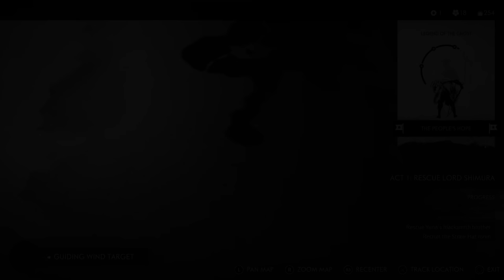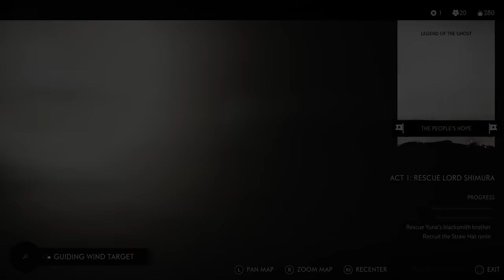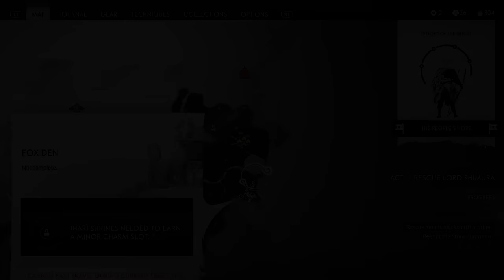Shigenori's Heavenly Strike - Let's Play Ghost of Tsushima Blind Part 8 [PS4 Gameplay]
Let's play Ghost of Tsushima! In Part 8 of this gameplay/playthrough, Jin Sakai hunts down Yasuhira Koga.
► More Ghost of Tsushima | If you enjoyed the video, consider leaving a like and/or comment as support!

This video contains the following tales/missions/quests:
- The Heavenly Strike
- The Husband
- The Traitor

► Ghost of Tsushima Story Synopsis